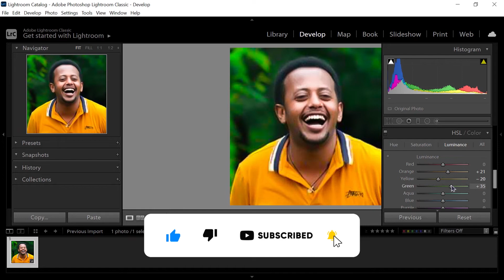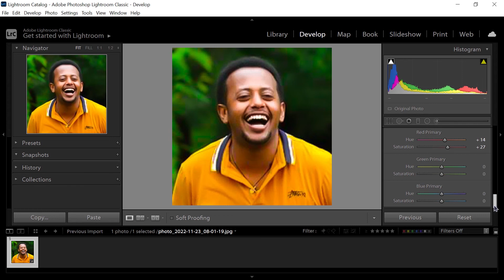የኮሜዲያን እሸቱ መለሰ ታሪክ ባጭሩ (Comedian Eshetu)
⓰እናቴ

መልካምነት ኢትዮጵያዊነት ።
መልካሙ ሁሉ ይግጠመን።
🙏አመሰግናለሁ🙏